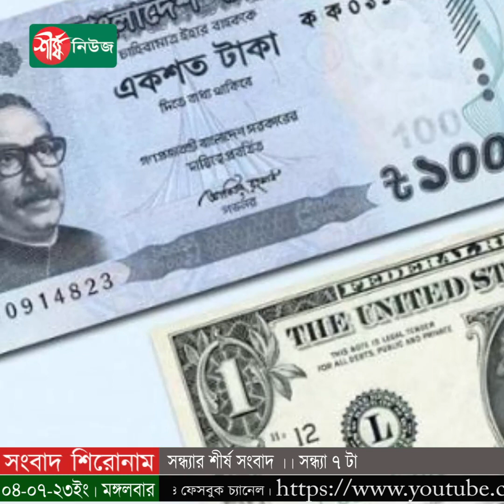সন্ধ্যার শীর্ষ সংবাদ | সন্ধ্যা ০৭ টা | Sheersha News Bulletin 07 PM | ০৪ জুলাই ২০২৩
সন্ধ্যার শীর্ষ সংবাদ | সন্ধ্যা ০৭ টা | Sheersha News Bulletin 07 PM | ০৪ জুলাই ২০২৩ | Sheersha News#news_bangla
# নির্দলীয় সরকার ছাড়া সুষ্ঠু নির্বাচন হবে না , ইউরোপীয় ইউনিয়নের সঙ্গে বৈঠক শেষে মির্জা ফখরুল
# বিএনপি অসাংবিধানিক পন্থায় ষড়যন্ত্রের মাধ্যমে ক্ষমতা দখলের পাঁয়তারা চালায়, বলেছেন ওবায়দুল কাদের
# নুরের সঙ্গে সাক্ষাতের কথা স্বীকার করলেন সাফাদি
# দেশের ইতিহাসে ডলারের বিপরীতে টাকার রেকর্ড পতন
# প্রধানমন্ত্রীর প্রেসক্রিপশনে এবার নির্বাচন হবে না, বলেছেন রিজভী
# ময়মনসিংহে ঘর থেকে মা-মেয়ের ঝুলন্ত লাশ উদ্ধার
# উত্তাল জেনিন ক্যাম্প, নিহত বেড়ে ১১
এবং
# কূটনৈতিক সম্পর্ক শুরু করতে রাষ্ট্রদূত নিয়োগ করল তুরস্ক-মিশর

ধন্যবাদ..